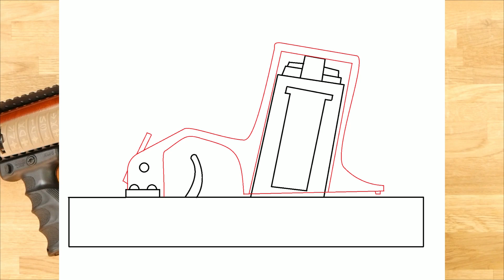Replika LCT AKS74U Custom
W tym filmie omawiam replikę ASG firmy LCT a dokładniej model AKMSU po wielu ulepszeniach zrobionych przez ASG Olsztyn. Ulat zajął się częściami wewnętrznymi gdy ja postarałem się nad wyglądem zewnętrznym :)
Jeszcze raz dziękuje Ulatowi z ASG Olsztyn i odsyłam was do niego ponieważ jest to najlepszy serwisant jakiego znam!

Jest to zabawkowy karabin na plastikowe kulki 6mm zasilany akumulatorami.
Film nie przedstawia broni palnej lub żadnych innych czynności łamiąc zasady You Tube.
Pozdrawiam!

Dan Romer - Now That This Old World Is Ending | Far Cry 5 : Original Game Soundtrack